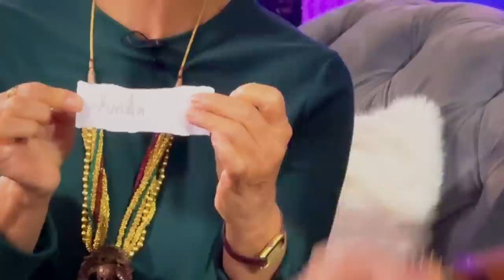Duelo de anécdotas: Paty Chapoy VS Escorpión Dorado. Vale más lo que callamos que lo que decimos?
Hoy su dios y la jefa de todos los famosos nos juntamos para decir secretos de los que no se imaginan.